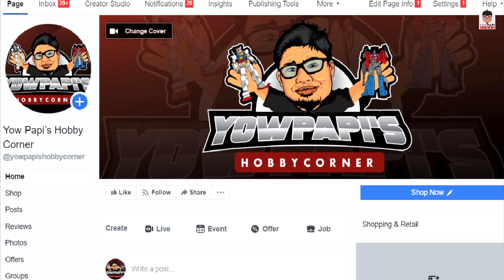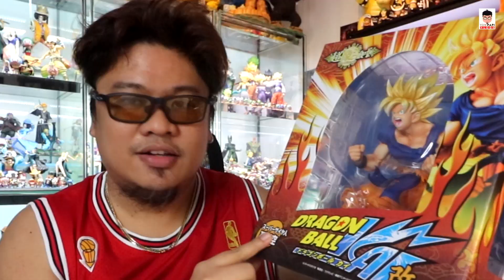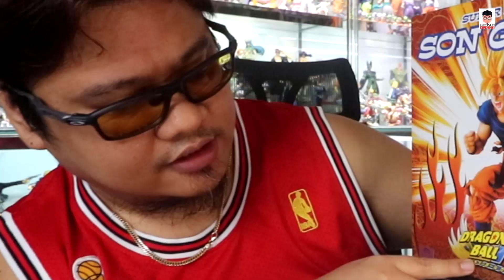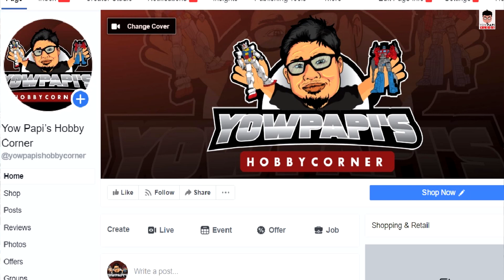DRAGON BALL KAI SUPER SAIYAN GOKU BY MEDICOS ANIME TOY UNBOXING REVIEW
Where to Buy Anime toys
Follow our FB Toy Page:
YOW PAPI'S HOBBY CORNER

VIDEOS!